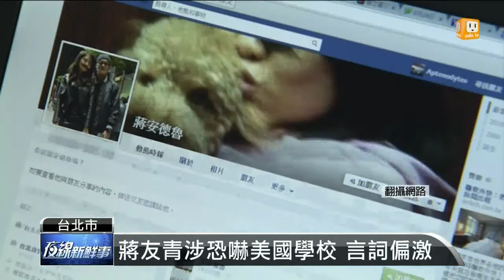【2013.11.28】涉恐嚇美國學校 蔣友青遭起訴 -udn tv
蔣家第四代蔣友青，月初被以恐嚇罪嫌遭士林地檢署聲押，最後以八萬元交保。檢方今天以兩項恐嚇罪名起訴蔣友青，檢方認定他從今年八月開始，對美國學校副校長寄發恐嚇信件，並且在自己的臉書上貼上偏激文章。儘管蔣友青已經多次否認恐嚇意圖，不過今天面對媒體仍然憤怒以對。